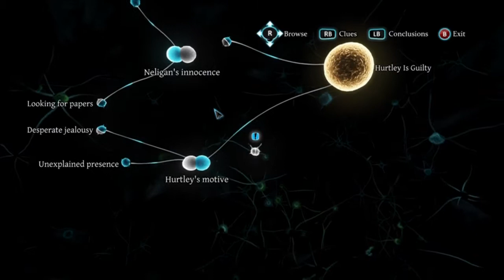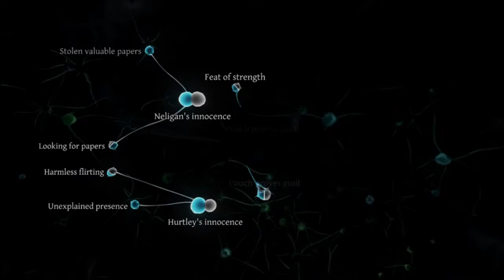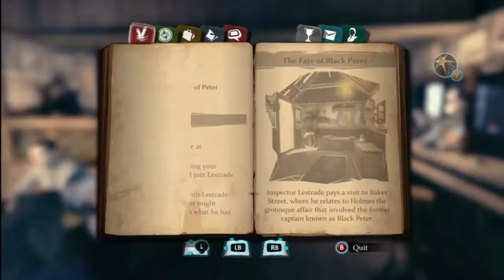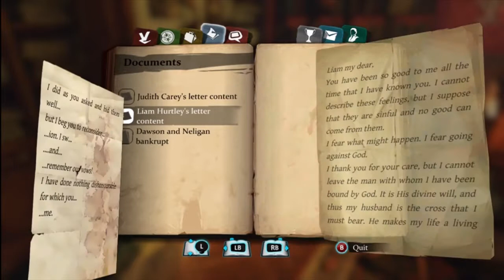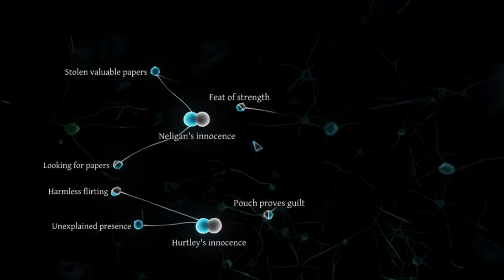Game Fly Rental (38) Crimes and Punishments: Sherlock Holmes Part-6 Sailor Solutions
Look our disguise did the trick.

We found out what we needed to know to close the case.

Open and shut, Johnson.

The game takes place in London and its suburbs in the 19th century; it resonates with the Russian novel Crime and Punishment by author Fyodor Dostoyevsky focusing onto finding the right culprit and making the moral choice of absolving or condemning him/her. The game is the first in the series to use the Unreal Engine 3, and was inspired by Sir Arthur Conan Doyle's original stories.

The game is split into six cases of murders, disappearances and thefts written in the tradition of Arthur Conan Doyle’s novels.

Developer(s) Frogwares
Publisher(s) Focus Home Interactive
Series Adventures of Sherlock Holmes
PlayStation 3
PlayStation 4
Xbox 360
Xbox One
Release date(s) NA September 30, 2014
Genre(s) Adventure
Mode(s) Single-player